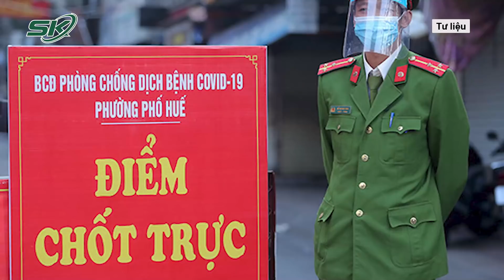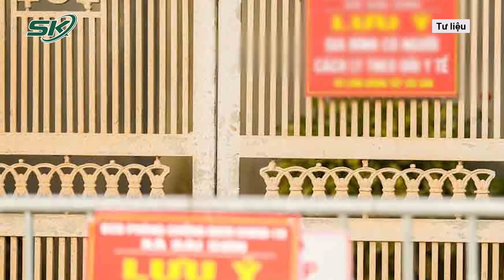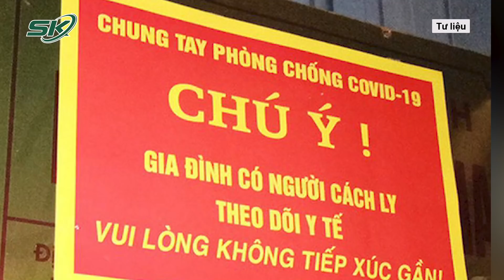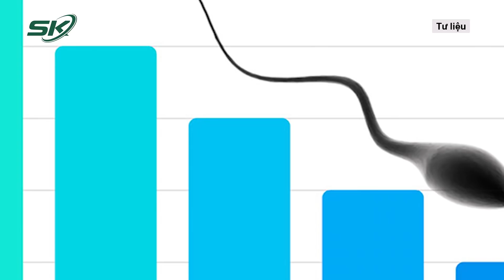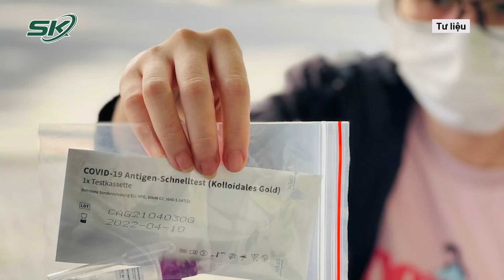Tối 21/1: Có 15.935 Ca Mắc Mới, Bệnh Nhân Covid-19 Bị Giảm Tinh Trùng Và Khả Năng Sinh | SKĐS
SKĐS | Tính từ 16h ngày 20/01 đến 16h ngày 21/01, trên Hệ thống Quốc gia quản lý ca bệnh COVID-19 ghi nhận 15.935 ca nhiễm mới, trong đó 34 ca nhập cảnh và 15.901 ca ghi nhận trong nước (giảm 736 ca so với ngày trước đó) tại 62 tỉnh, thành phố (có 10.912 ca trong cộng đồng).
- Số ca tử vong trong ngày: 177 ca
+ Tại TP. Hồ Chí Minh (8 ) trong đó có 1 ca từ Long An chuyển đến.
- Đến nay tại Việt Nam đã ghi nhận 133 ca mắc COVID-19 do biến thể Omicron tại Hà Nội (12), Quảng Nam (27), TP. Hồ Chí Minh (65), Hải Dương (1), Hải Phòng (1), Thanh Hóa (2), Đà Nẵng (8), Khánh Hòa (11), Long An (1), Quảng Ninh (2).

Mời quý vị và các bạn xem thêm: Tiết Lộ Gây Sốc Của Điều Tra Viên: Kẻ Găm Đinh Vào Bé Gái Rất Lì Lợm, Quanh Co Chối Tội